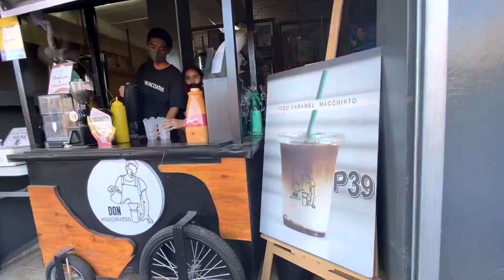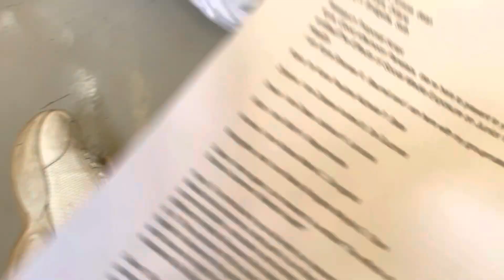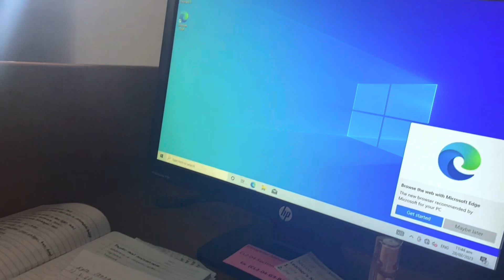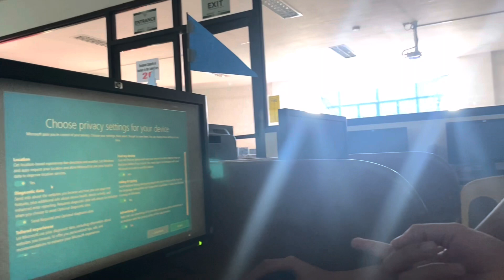16th bday 🎂+ busy school days …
Hello! 🧋

Since the school year is almost coming to an end, there’s so many things we need to do huhu. Every week became hell week! I also turned 16! I can’t believe im getting old… But im looking forward to the future :))